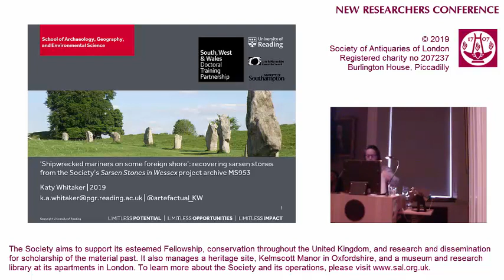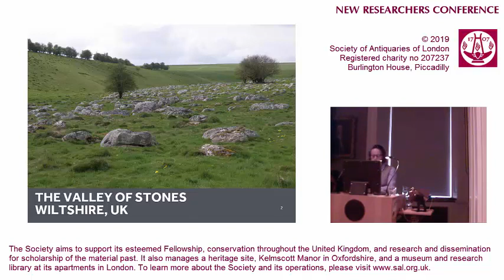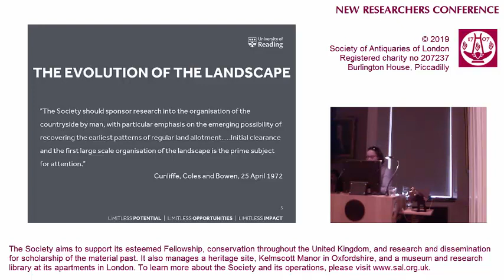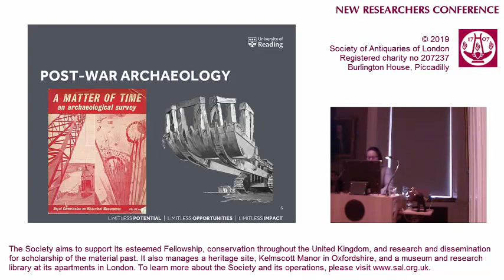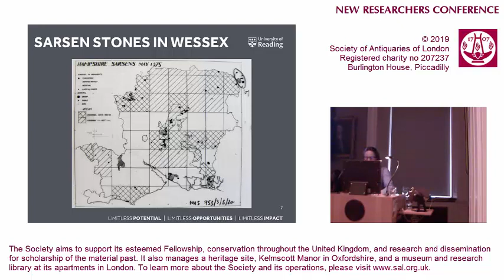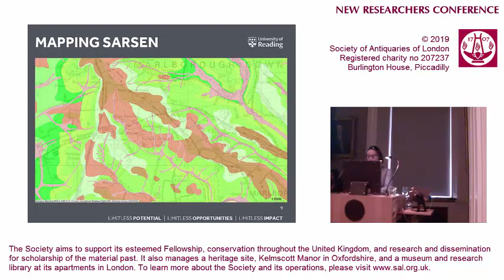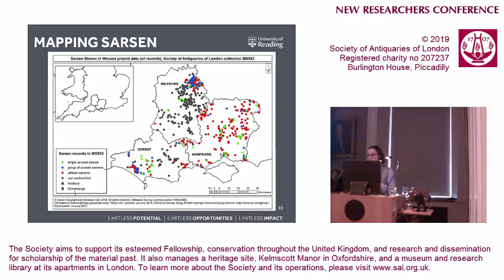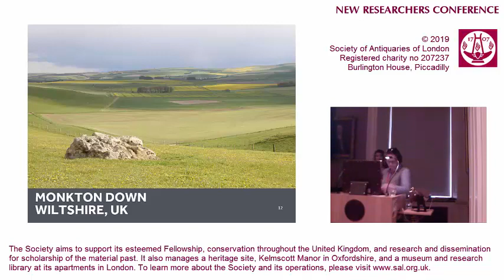3. New Researchers' Conference (Katy Whitaker)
“Shipwrecked mariners on some foreign shore”: recovering sarsen stones from the Society’s Sarsen Stones in Wessex project archive MS953. by Katy Whitaker FSA

Part of our New Researchers Conference 26 October 2019